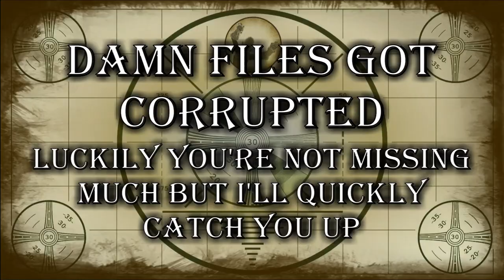THATS THE ENDING!? | Sheep dog 'n' wolf (Part 15)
20 years to see this. But was it worth it? It was definitely a challenge to get here. Had many up and many downs... But again... was it worth it?

Odd Chap - Downtown Swing